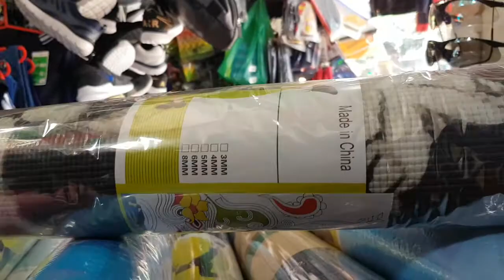150k 1tấm / Thảm tập yoga / Thảm bông/ ib 0909638153 zalo